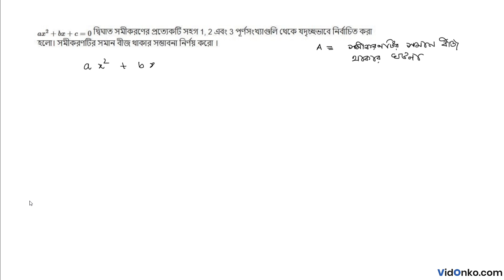WB Uccha Madhyamik 12th Class Math Question Paper 2008 Solution - D.4.(b)(i)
Check Free Maths video solution in Bengali for 2008 Higher Secondary questions. Get the answer for question D.4.(b)(i) of Class 12 Higher Secondary 2008 conducted by West Bengal Council of Higher Secondary Education (WBCHSE).